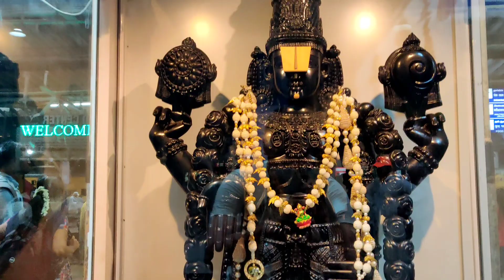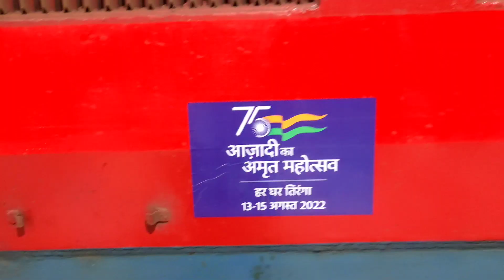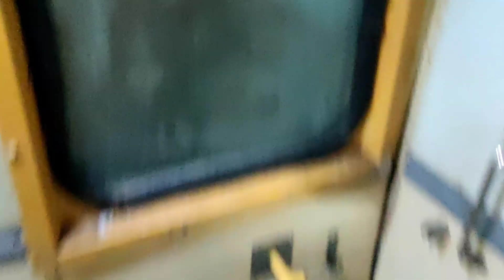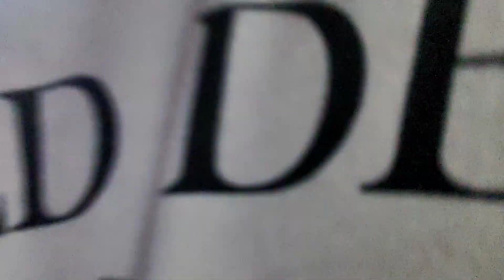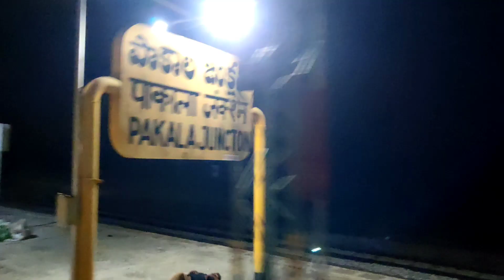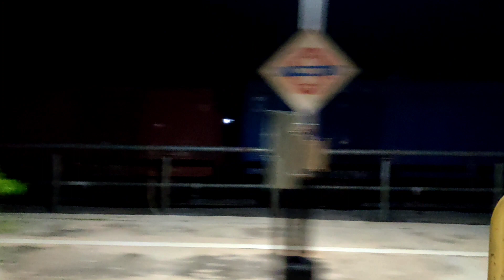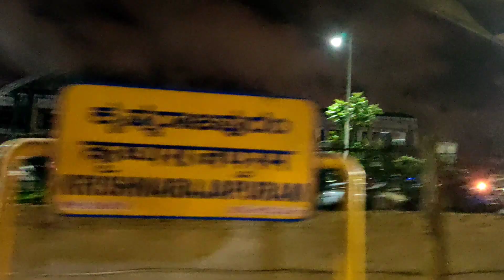Tirupati To Krishnarajapuram || Chamrajnagar Express.